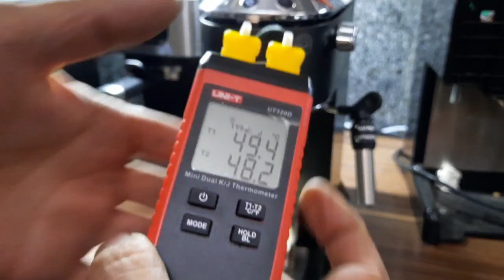اندازه گیری و تست دقیق دمای خروجی اسپرسوساز دلونگی ۶۸۵ ،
تست دمای سایر مدل و برند ها را در پیج و کانال مشاهده فرمایید